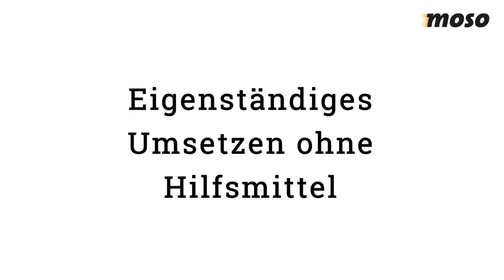Transfer in den EasyStand, Teil 1: Eigenständiges Umsetzen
Das Umsetzen in die Stehtrainer von EasyStand ist sehr einfach und auf vielfältige Weise möglich. In Teil 1 unserer Videoanleitungen zeigen wir, wie der eigensytändige Transfer mit und ohne Rutschbrett gelingt. Geübten Rollstuhlfahrern ist das vom Umsetzen ins Bett, auf die Toilette oder ins Auto bestens bekannt.

Mehr Informationen zu den Möglichkeiten des aktiven und passiven Stehtrainings im EasyStand bekommen Sie in diesem Video

Informationen zum Stehtraining ganz allgemein, zur Kostenübernahme und vielen anderen Aspekten dieser wichtigen Therapie finden Sie im kostenlosen Ratgeber Stehen, den Sie sich hier bestellen können

Gerne sind wir natürlich auch persönlich mit Rat und Tat für Sie da. Rufen Sie uns an unter 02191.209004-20 oder schicken Sie uns eine E-Mail an und vereinbaren Sie einfach einen Termin für eine kostenlose und unverbindliche Beratung bei sich zu Hause, bei Ihrem Fachhändler oder in unserem Kundencenter in Remscheid.